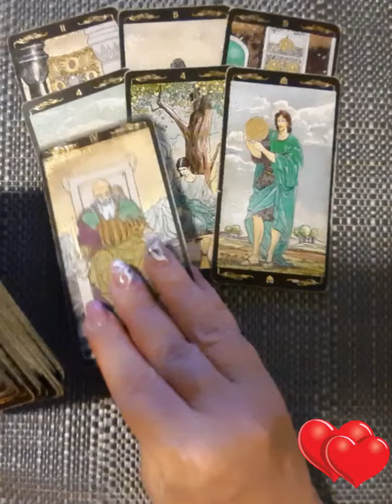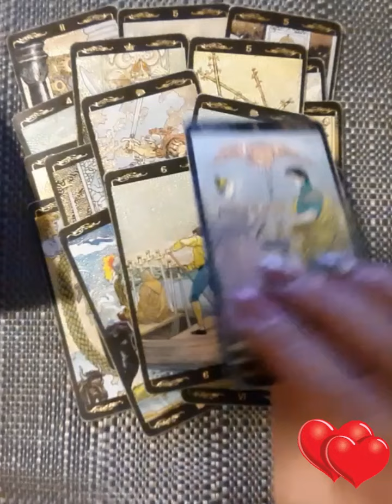ЧТО ХОЧЕТ СКАЗАТЬ НО МОЛЧИТ💦💘🧿